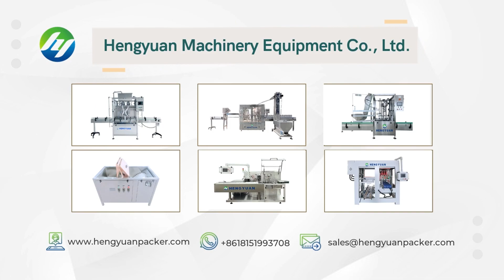Case Studies: Semi-automatic Pickles Glass Jar Vacuum Twist off Lug Lid Capping Machine HYSC-X10-T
HYSC-X10-T Semi-automatic Glass Jar Vacuum Twist-off Lug Lid Capping Machine from HengYuan Machinery Company. As a leading manufacturer in the packaging machinery industry, HengYuan is proud to offer a cutting-edge solution designed to streamline your production process and ensure consistent, secure lid sealing.With years of industry experience and a commitment to excellence, HengYuan Machinery Company stands out in the manufacturing of packaging machinery.

半自动真空旋盖机 شبه التلقائي آلة ملء الفراغ poolautomaatsed vaakumi sulgemise masin  полу - автоматична прахосмукачка таван машина  półautomatyczna próżniowe nakładanie maszyny.  semi - automatisk vakuum loft maskine  semi - automatische staubsauger deckelung maschine   полуавтоматические вакуум потолка машины  plafonnement machine semi - automatique vide  puoliautomaattiset tyhjiö rajoittamista kone  반 자동 진공 뚜껑을 기계  Semi - automatische vacuüm verzegeld. poloautomatické vysavače zastropování stroj  semi - automată a aparat de vid  Semi - automática de vácuo máquina de selagem 半自動真空キャッピングマシン halvautomatiska vakuum tak maskin  polavtomatsko vakuumske omejitev stroj. สูญญากาศเครื่องซีลกึ่งอัตโนมัติ  Semi - automatico de vacio de la maquina de sellado ημι - αυτόματο κενό το μηχάνημα  félautomata a támogatottság gép  semi - automatica del vuoto di massimale  Chân không máy, bán tự động. 半自動真空封蓋機

☛Introduction of this vacuum capping machine:
The vacuum capping machine is developed by our company for many years of production experience. It is updated by using plc and touch screen. It is suitable for vacuum packaging of glass bottle, tinplate claw type rotary cover in food can industry. The open fully sealed vacuum chamber technology is applied to the capping machine and the sealing machine. Widely used in food and beverage, condiments, health products pen in various industries of three (4) glass bottle vacuum cap.
Using pneumatic drive rotary cover, using accurate control of actuator air pressure to achieve torque control, non-friction torsion limit makes the service life longer; because of the use of reliable full sealing technology, the configuration of low power vacuum pump can achieve ideal vacuum degree. Vacuum can be set as needed.

☛Main technical parameter:
Capping capacity: 900-1200pcs/hour
Applicable cap diameter: 30mm-80mm
Molds: Needed for glass jars with different size
Suitable for bottle height: 60-180mm
Total Power: 220w
Air consumption: 0.5m³ / 0.8Mpa
Power supply: AC220V/110V, Single phase
Dimension: 70x60x120cm
Weight: 150kg

 🔗Catalog